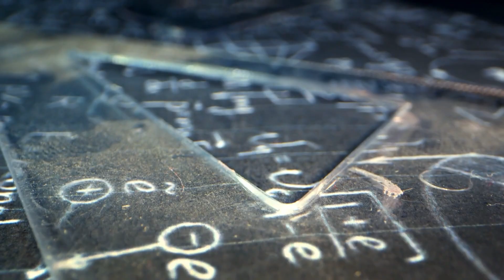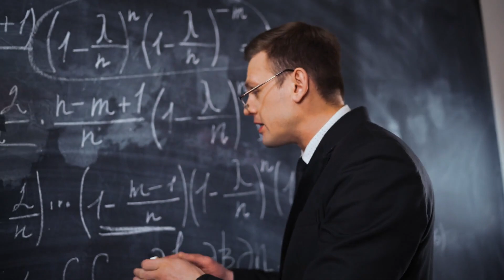Scientists Finally See What’s inside Black Hole!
What would you think if I told you that you are inside a black hole right now? The most bizarre formations of the cosmos are among the greatest mysteries of modern space research - and yet there are experts who believe that the mass monsters are actually much more life-friendly than generally assumed. In deciphering the cosmic monsters, researchers recorded a spectacular milestone: For the first time in history, they succeeded in taking a direct look at a black hole - and tracking down its secrets more precisely than ever before.